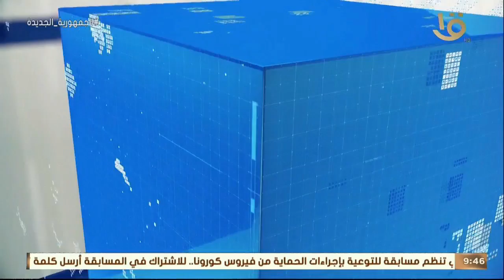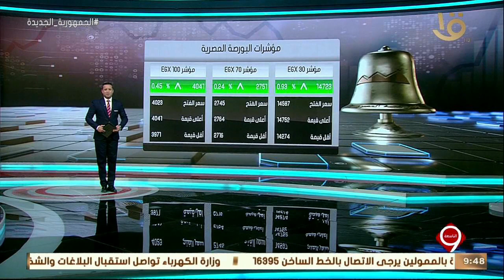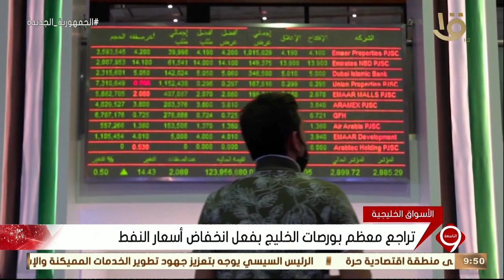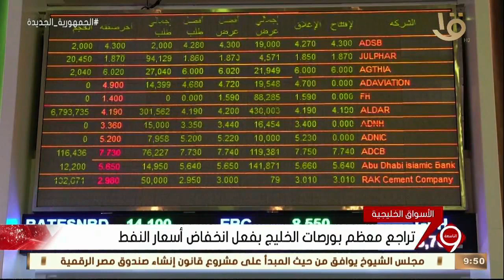نشرة التاسعة | أهم أخبار مؤشرات البورصة المصرية